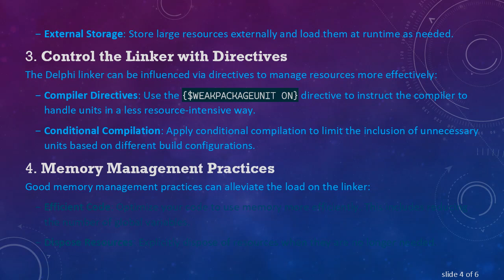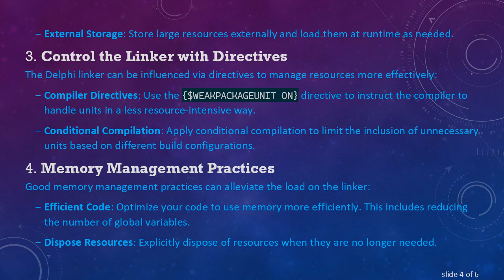Fixing the Too Many Resources Linker Error in Delphi 7 Without Runtime Packages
Summary: Learn how to resolve the 'Too Many Resources' linker error in Delphi 7 when not using runtime packages. Comprehensive guide for intermediate to advanced Delphi developers.

Encountering the 'Too Many Resources' linker error in Delphi 7 can be frustrating, particularly when you're not using runtime packages. This issue typically arises due to the limitations of the linker when dealing with an extensive amount of resources. Thankfully, there are actionable steps you can take to resolve this issue efficiently.

Understanding the 'Too Many Resources' Error

Delphi 7's linker can struggle when handling a large number of resources in your application. This can manifest in several ways:

Projects with many forms, data modules, or units.

Applications that include large resource files (bitmaps, icons, etc.).

Extensive use of data structures or third-party components.

When Delphi 7 reaches its limit, you receive the 'Too Many Resources' error, causing the build process to fail.

Strategies to Resolve the Error

Here are some methods to resolve the 'Too Many Resources' error without relying on runtime packages:

Modularize Your Code

Breaking your application into smaller, more manageable modules is an effective way to reduce the strain on the linker:

Split Large Units: Divide large units into smaller, logically-segmented units.

Separate Forms: Move less frequently used forms and data modules into separate DLLs or packages if possible.

Optimize Resource Usage

Evaluate and optimize the resources your application is using:

Remove Unused Resources: Ensure that only essential resources are included in your application.

External Storage: Store large resources externally and load them at runtime as needed.

Control the Linker with Directives

The Delphi linker can be influenced via directives to manage resources more effectively:

Compiler Directives: Use the {$WEAKPACKAGEUNIT ON} directive to instruct the compiler to handle units in a less resource-intensive way.

Conditional Compilation: Apply conditional compilation to limit the inclusion of unnecessary units based on different build configurations.

Memory Management Practices

Good memory management practices can alleviate the load on the linker:

Efficient Code: Optimize your code to use memory more efficiently. This includes reducing the number of global variables.

Dispose Resources: Explicitly dispose of resources when they are no longer needed.

Update IDE and Components

Keeping your Delphi IDE and third-party components updated can sometimes mitigate or resolve linker issues:

Patches and Updates: Ensure your Delphi environment is fully updated.

Component Versions: Use the latest versions of third-party components to leverage any optimizations they provide.

Conclusion

The 'Too Many Resources' linker error in Delphi 7 can pose a significant challenge, especially for larger applications. By modularizing your code, optimizing resource usage, employing linker directives, practicing good memory management, and keeping your development environment updated, you can effectively overcome this error. These strategies ensure that your Delphi projects build successfully, allowing you to continue developing robust and efficient applications.

By following the steps outlined above, even intermediate to advanced Delphi developers can resolve the 'Too Many Resources' linker error and enhance the efficiency and reliability of their projects.